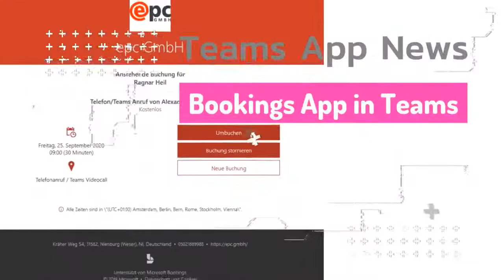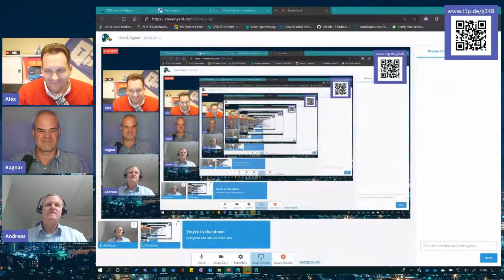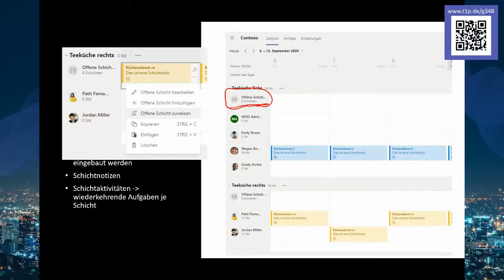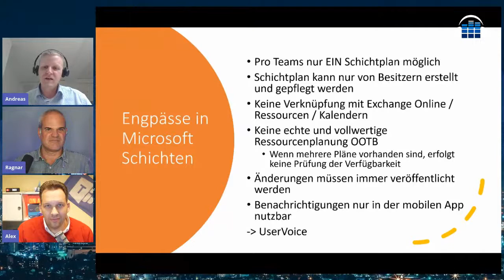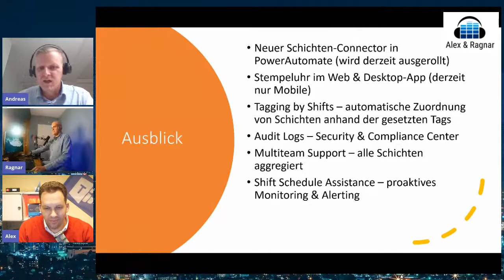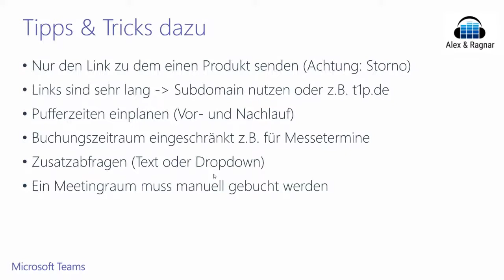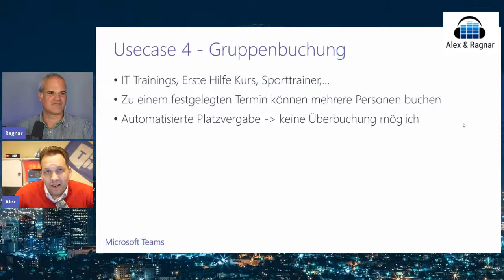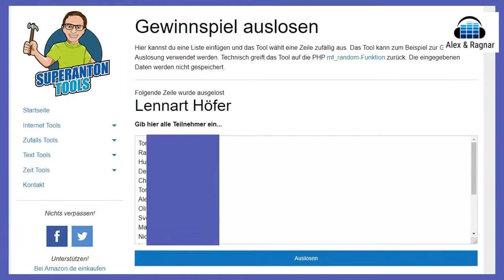"Alex & Ragnar" - 22.10.20: Microsoft Teams Kalender Management (Bookings) + Schichtenpläne (Shifts)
Zu Gast: Andreas Schlüter berichtet, wie man den Schichtplan in Teams nutzen kann (App "Schichten") / Alex berichtet über das Terminmanagement in Teams (App "Bookings") / Community Events / Gewinnspiel: Poly Busylight für Teams